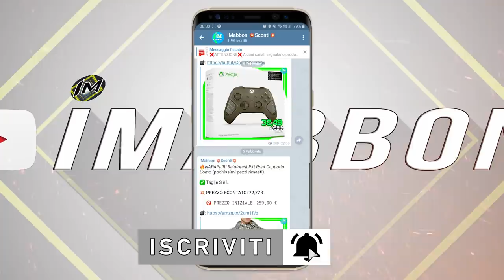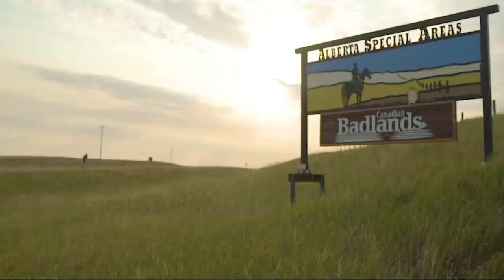Top 7 Record fatti con le bici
✨ Di record nel mondo ne esistono davvero tanti ma tra i miei preferiti ci sono quelli con le bici...ehi perchè parlare solo di macchine? abbiamo tanti altri veicoli di cui discutere su questo pianeta. ciao a tutti dal vostro top tenner di quartiere in un nuovo video pieno di cose strane e spero carine da vedere...prima di cominciare vi ricordo di fare un bel giretto sul mio canale telegram ufficiale di sconti per risparmiare ogni giorno qualcosa...cominciamo!!!

🅾 SOCIAL: ⏬